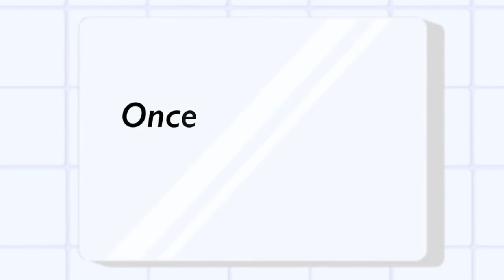Mr. R&R Saves The Day Episode 1 - Rezt & Relax Interior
No renovation work is ever perfect. So running into some problems is generally common. And that is exactly what warranties are for.

With our lifetime warranty, you avoid spending on inevitable repairs repeatedly and thus saving cost in the long run!

Over 10K homeowners to date are enjoying our LIFETIME WARRANTY and they surely are getting that well-deserved peace of mind in their renovated home!